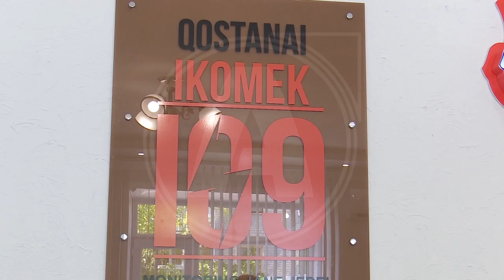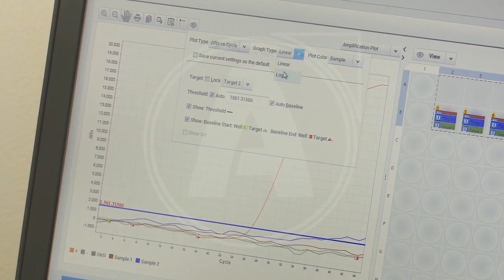Проблемы с интернетом и отсутствие свободных денег тормозят внедрению цифровизации в сельхозсфере